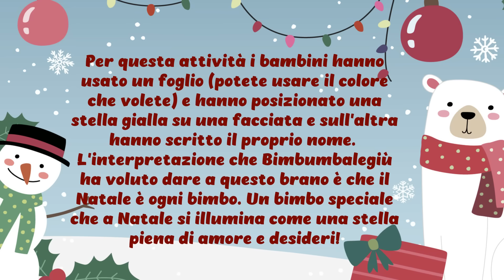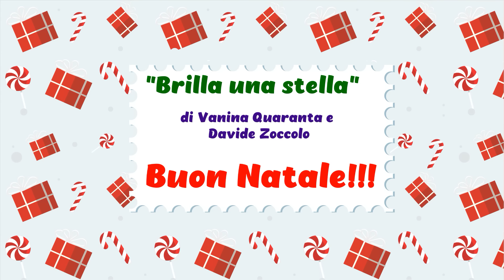Canzone di Natale per infanzia e primaria - "Brilla una stella"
"Brilla una stella" è una canzone per il Natale nelle scuole dell'infanzia e nelle scuole primarie. Un brano che ha almeno due chiavi di lettura...una religiosa e una non religiosa, la chiave di lettura che ha dato Bimbumbalegiù è assolutamente estendibile a tutti i bambini, il Natale è bimbo, è tutti i bimbi che si illuminano in questo periodo speciale, che sognano e amano. Per svolgere questa attività abbiamo usato dei fogli o cartoncini blu come il cielo e abbiamo applicato su una facciata del foglio una stella gialla (fatta con un altro foglio, giallo) . Potete anche usare un foglio bianco e disegnare la stella gialla su una facciata. Sul retro abbiamo scritto i nomi dei bambini, perchè quella stella di Natale "sei tu"...è ogni bambino! Una canzone ida interpretare con movimenti ritmici e non per rendere più strutturata l'attività anche per i bambini più piccoli. Vanina e la crew Bimbumbalegiù in "Brilla una stella". per augurare un felice Natale a tutti i bambini del mondo!
Buon Natale a tutti!!! Continuate a seguirci!!! W la Musica!